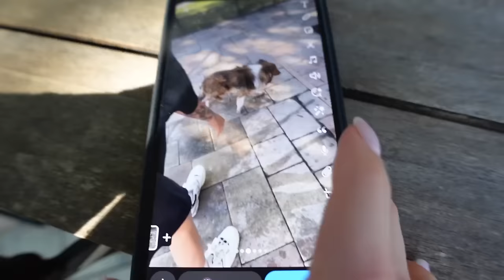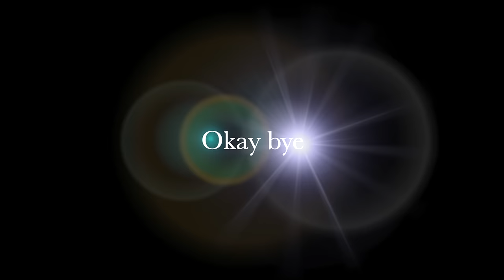Back to my roots | Florida trip, Porsche experience center, and Chicken with feet fetishes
Haiii another day another vlog from yours truly. In this video we take Rylin to drive a Porsche and then Carly and I head to Florida for a few days and some fun 🕺

love you all dearly